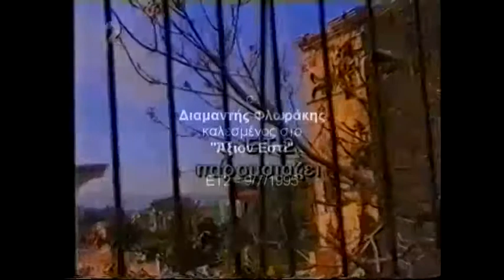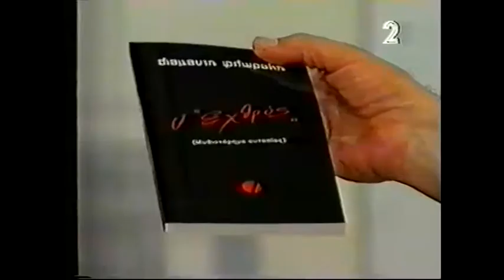Διαμαντής Φλωράκης στο Άξιον Εστί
Ο Διαμαντής Φλωράκης, καλεσμένος του Βασίλη Βασιλικού στην εκπομπή "Άξιον Εστί", στην ΕΤ2.

9/7/1995

Μοντάζ: Ηλίας Φλωράκη
*η μεταφορά από VHS δεν έχει γίνει από μένα*